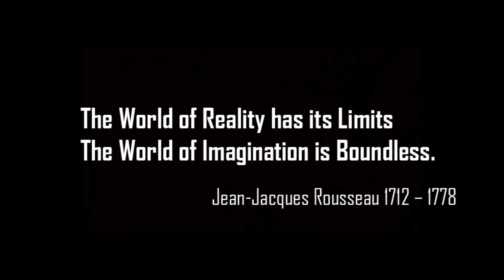eSCAPES - Loddon School Production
This video was created for the Unique Arts Award competition 2022.